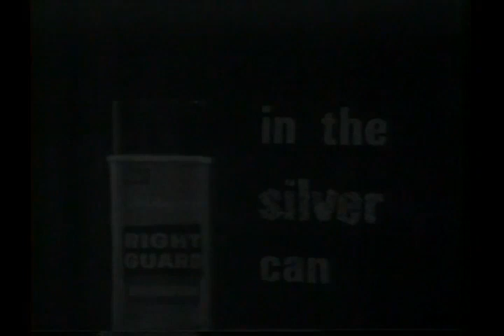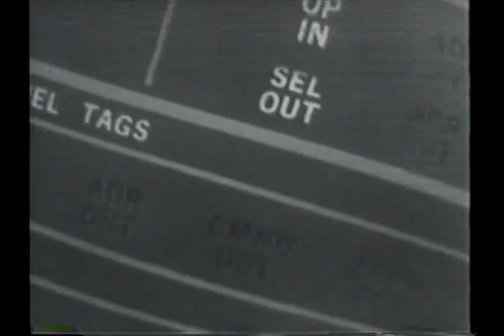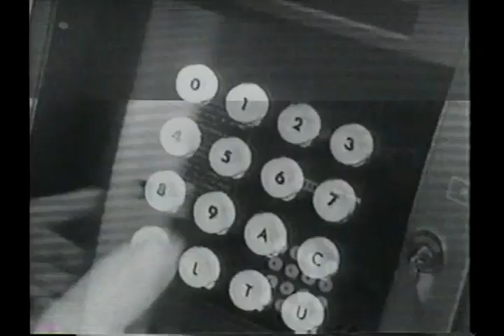1968 World Series Game 4 St Louis at Detroit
This is to replace the earlier video I had of this game. The original upload was missing a portion of the game.
1968 World Series Game 4 St Louis at Detroit
Interesting game. Lot of cat and mouse. Detroit trying to stall and get a rainout so Gibson would lose the start and Cards trying to hurry the game along.